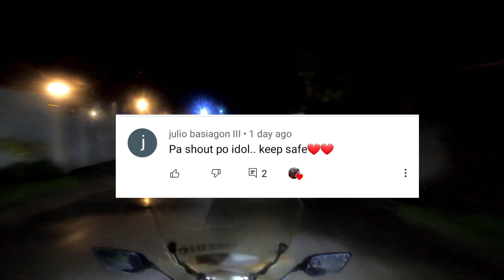Siklista nabunggo habang papatawid | MotoMedic